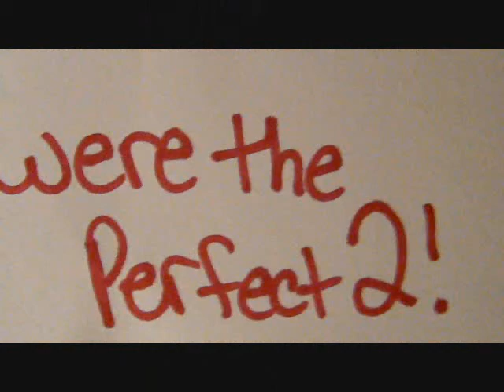}Were the PERFECT 2{